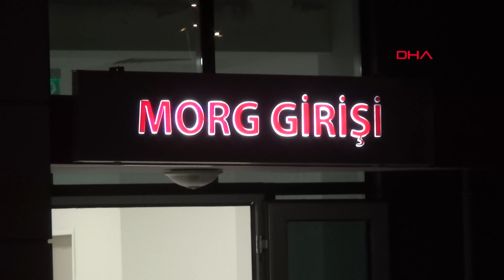Konya Şehir Hastanesi'nde öldürülen kardiyoloji uzmanı Ekrem Karakaya'nın cenazesi teslim edildi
Konya'da silahlı saldırı sonucu görev yaptığı Şehir Hastanesi'ndeki klinikte öldürülen kardiyoloji uzmanı Ekrem Karakaya'nın cenazesi, otopsi işlemlerinin tamamlanmasının ardından ailesine teslim edildi. Evli 2 çocuk babası Karakaya'nın teslim alınan cenazesi memleketi Kayseri'nin Develi ilçesine getirildi. Develi Devlet Hastanesi önünde bekleyen Karakaya'nın yakınları ve sağlık çalışanları cenazeyi omuzlarına alarak, morga taşıdı. Karakaya, yarın öğlen Develi ilçesinde kılınacak cenaze namazının ardından toprağa verilecek.